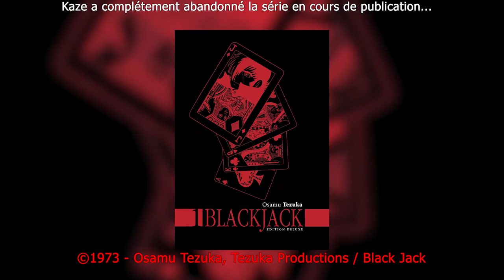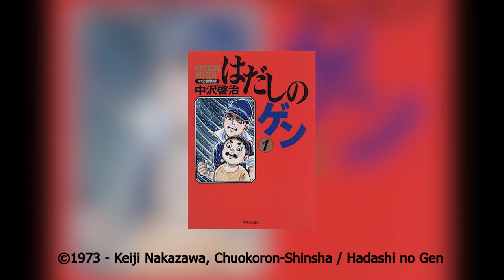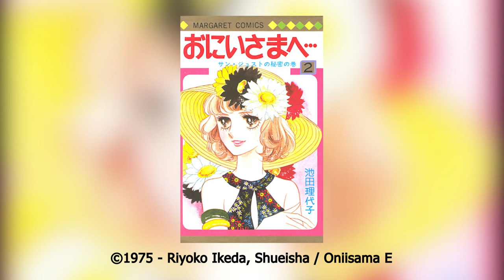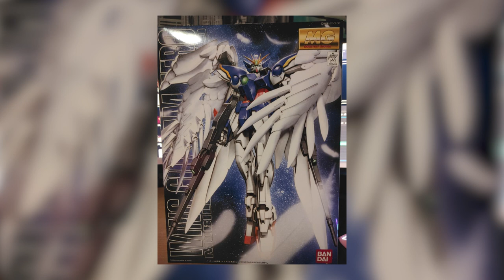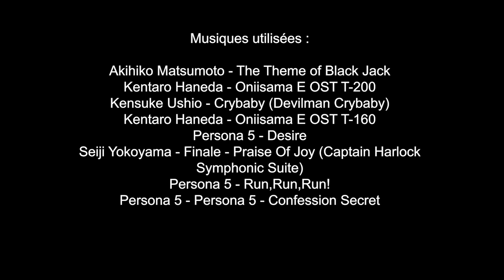Histoire du manga moderne 5 - Années 70 : Révolutions de papier (Partie 2)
Clairement la pire vidéo à monter. Les éditeurs ne prennent pas la peine d'éditer les œuvres cultes donc ça devient hyper compliqué de trouver de quoi illustrer la vidéo.

00:00 Introduction
00:38 1973 - Dr. BlackJack and Mr. Tezuka
01:59 1974 - Moto Hagio et le Groupe de l'an 24
05:47 1975 - Gen d'Hiroshima
07:37 Très cher frère et le féminisme d'Ikeda
08:28 1976 - MW
10:35 1977/1978 - Aventures spatiales (Albator et Urusei Yatsura)
12:29 1979 - Fly! Gundam
13:53 Conclusion

Musiques utilisées :
• Akihiko Matsumoto - The Theme of Black Jack
• Kentaro Haneda - Oniisama E OST T-200
• Kensuke Ushio - Crybaby (Devilman Crybaby)
• Kentaro Haneda - Oniisama E OST T-160
• Persona 5 - Desire
• Seiji Yokoyama - Finale - Praise Of Joy (Captain Harlock Symphonic Suite)
• Persona 5 - Run,Run,Run!
• Persona 5 - Confession Secret

Bibliographie :
things we lost at dusk. Dans : things we lost at dusk [en ligne]. [s. d.]. [Consulté le 7 mai 2021]. Disponible à l’adresse
BOUISSOU, Jean-Marie. Manga :  histoire et univers de la bande dessinée japonaise. Nouvelle éd. mise à jour et Complétée. Arles : P. Picquier, 2014, 1 vol. Picquier poche. ISBN 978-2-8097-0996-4
GOTÔ, Hiroki. « Jump » :  l’âge d’or du manga. Paris : Kurokawa, 2019, 1 vol. Kuropop. ISBN 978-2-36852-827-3
NISHIMURA-POUPÉE, Karyn. Histoire du manga :  le miroir de la société japonaise. Éd. actualisée. Paris : Tallandier, 2016, 1 vol. Texto. ISBN 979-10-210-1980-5
PINON, Matthieu et LEFEBVRE, Laurent. Histoire(s) du manga moderne :  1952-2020. Paris : Ynnis éditions, 2019, 1 vol. ISBN 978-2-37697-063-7